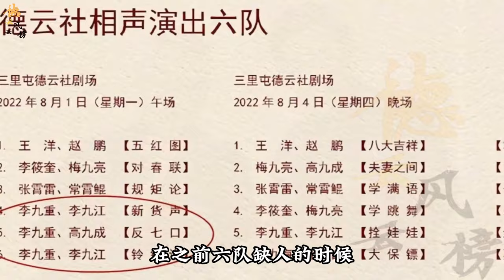【德云社】德云六队全是人才，郭德纲还没去捧，李九重这条鲶鱼就自己成精了